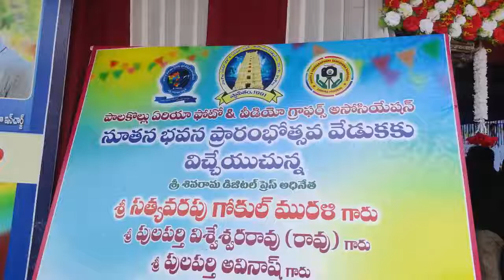పాలకొల్లు ఏరియా ఫోటో & వీడియో గ్రాఫర్స్అసోసియేషన్ నూతన భవన ప్రారంభోత్సవ వేడుకలో పాల్గొన్న..డా.నిమ్మల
yellowmedia369